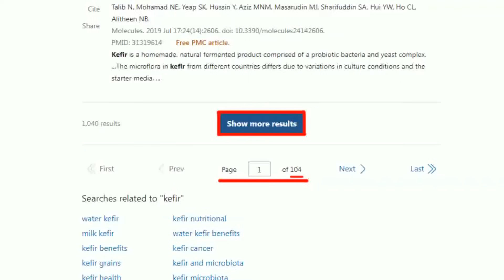"壞蛋危機"關鍵在超思? 王尚智:火力全開才能傷"他"選情